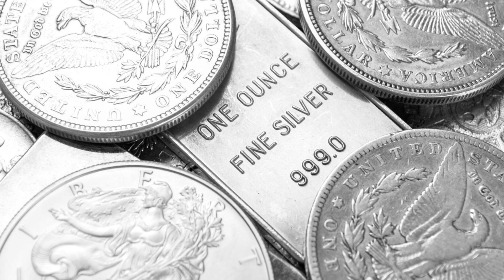Today Gold Price In India | 25-11-2022 | Today Gold Rate | GoldPrice | AP | Hyderabad | Delhi